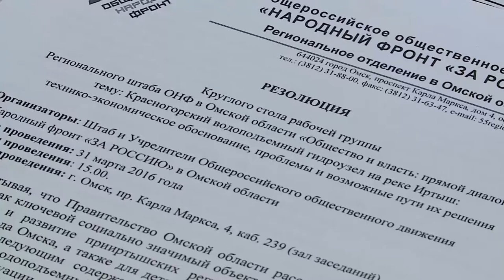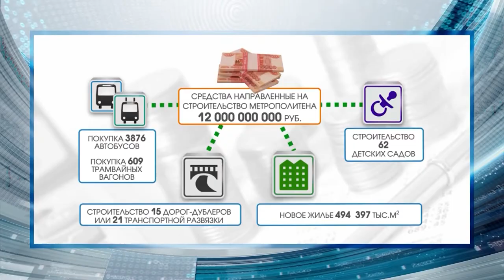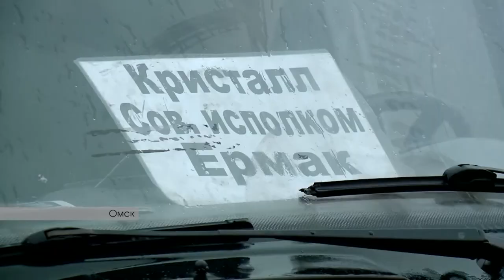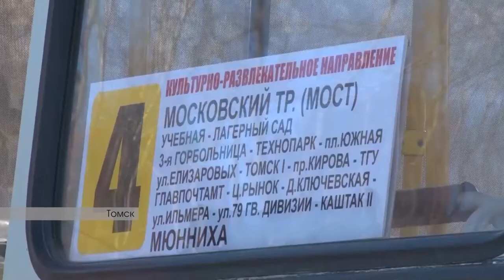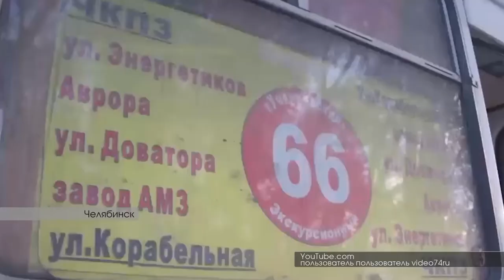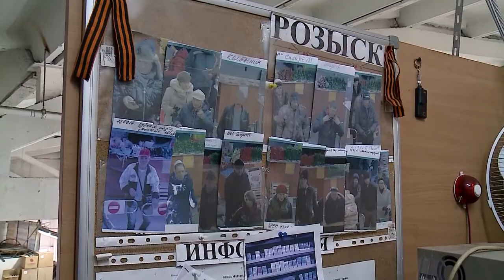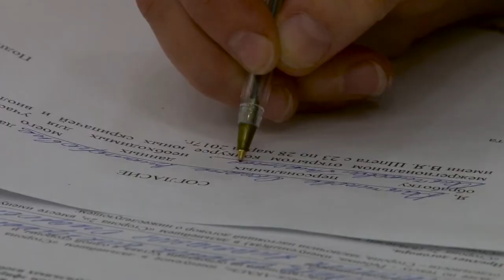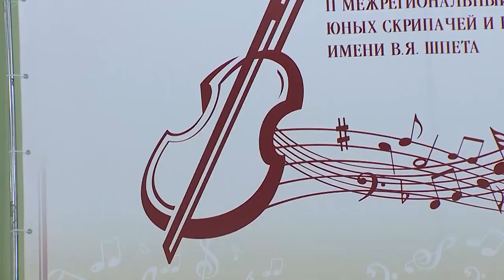Омск Здесь 01.04.2017